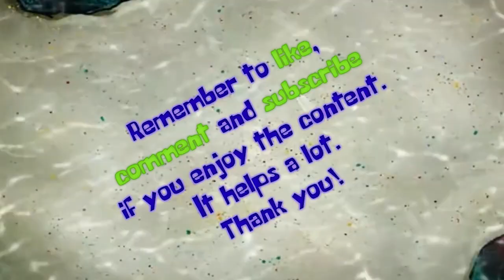RANDOMIZER GO SPLOOOSH - Wind Waker Randomizer